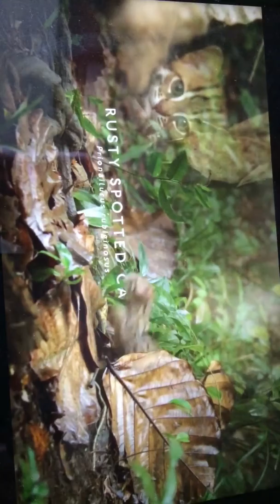Rusty spotted cat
Smallest cat in the world